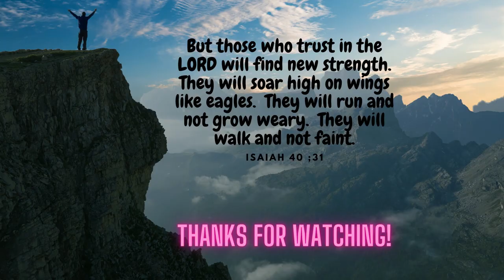Sea bream Pinangat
Pinangat is a Filipino all time favorite fish recipe. It requires simple ingredients and preparation is quick and easy. Pinoy fish recipe.
Sea Bream Pinangat Ingredients:
2 pcs. sea bream fish  cut in half ( approx. 2 lbs.)
1 big tomato (sliced)
2 big sweet onions (sliced)
1/2 c water
2 tbsp. oil
1/2 lemon juice
salt, ground black pepper, crushed basil (for fish seasoning)
chili peppers (optional)